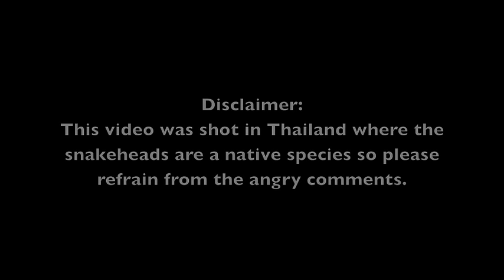Snakehead crawls on land and into the water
This video demonstrates the snakehead's ability to traverse short distances on land utilizing combination of their pectoral fins and slithering in a similar manner as a common snake.